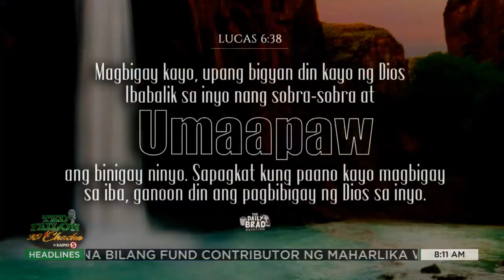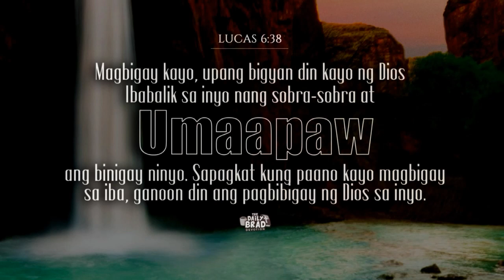Magbigay para makatanggap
TedFailonandDJChaCha | Magbigay tayo para mas bigyan tayo ng Diyos. Iyan ang ating pagnilayan sa DailyBrad.